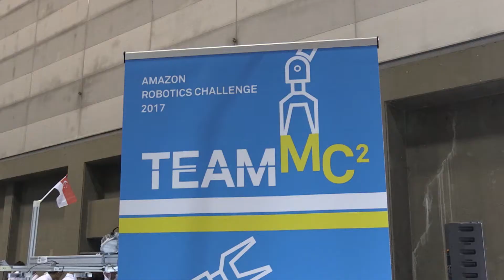Amazon Story ロボット競技を通じ世界と出会う場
このビデオで紹介しているTeam MC2のStoryをこちらからお読みいただけます
Amazon Storyでは、Amazonのサービスなどを利用し、新たなチャレンジをしている人たちをご紹介しています。
くわしくはこちら